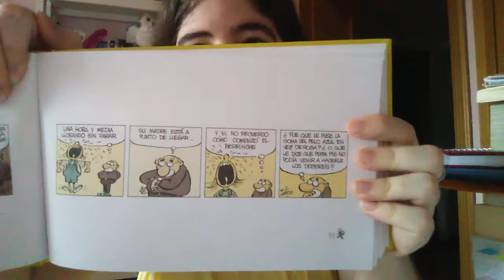Quico Jubilata | ¡ Quico el progre se ha jubilado !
Quico Jubilata, ¡ Quico el pogre se ha jubilado! de J.L.Martín

Si alguien ha leído este libro y quiere comentar algo sobre él , le o la invito a hacerlo para poder completar la reseña o simplemente comparar opiniones.